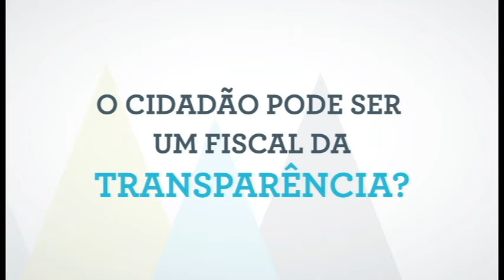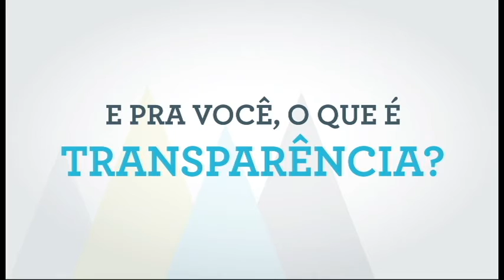Como ser um fiscal da Transparência - Rogério Nogueira (CGE-AM)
O vídeo faz parte de uma série sobre Transparência Pública lançada pelo Idesam (Instituto de Conservação e Desenvolvimento Sustentável da Amazônia) em agosto de 2016. Nesta edição, Rogério Nogueira, da Controladoria Geral do Estado do Amazonas (GCE-AM) explica como funciona o e-SIC, uma nova ferramenta criada para facilitar a participação do cidadão no acesso às informações.